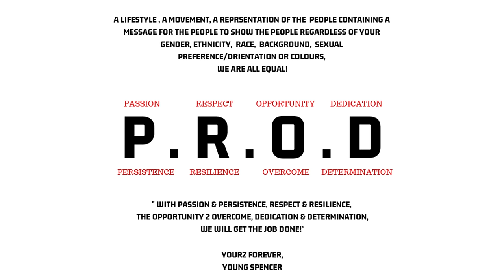Young Spencer - Straight Outta Belfast [Official Music Video]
Song Name - Straight Outta Belfast
Artist - Young Spencer
Produced By - Luca Noise
[Kentha Remix]

Straight Outta Belfast The fuckin Best on the land Under G-O-D, The Spence Fella P-R-O-D What the fuck yas atttt! Welcome to our wee country our wee city mon see how we live 24/7 365 Lit to the board, welcome to heaven ats us nai this is what we live for! 2 sides! Protestant & Catholic! 4 colours! Red & Blue, Green & Orange! But when its time to party 🎉 time to get money 💷 time to live it up 😎& get lit da fuck 🥳we come as one & we run the country ya cunt yeee! 😈 We Rule ourselves & i promise you there aint no cunts like us ats why no cunts like us! I can only speak for myself i am who i am I'm proud of who I am, where I'm from, what i represent & the colours i wear but I'm down to earth I'm real I wear my heart on my sleeve I don't have no hatred or bitterness towards anyone bekuz of who they are or what they represent I wasn't raised to be that way I don't like ppl who are like that, its simple regardless of who you are or where your from if your good to me im good to you, but if its fuck me then its fuck you! My intention writing this song is to put a spotlight on how we live & to show the world but to remind us & our people that no cunts in the world live like us & we should always be who we are & be proud of it but that doesn't mean we can’t accept other people or the other side for who they are! Fuck all that hatred bitter shite face factz we run our country not the government not the peelers but US! No matter what side of the divide you fall on you know that's true were the cunts that get the money, we run the streets we call the shots so lets come together & get this money & do something real for our communities & show our kids there is a better way we can live longer better lives cuz apart from cunts maybe having different names & wearing different colours we live the the same life we wana get this money, look after our family, get our hole, survive week to week till the week ends, live more & get lit to the board on the weekend! These cunts that are in these positions of power that sit in suits all day & dictate our lives don't give a fuck about us or our future they'd wipe us all out if they could but they cant they've never been able to & never will cuz one thing about us, we've heart we don't back down we don't give up! They never made us so they cant break us they wont bate us & they'll never fuckin replace us! Its Time we take over! Both sides come together as 1 & we fuckin rule the world son! No disrespect but Whether you like it or not agree or disagree, Protestant, Catholic, Prod, Taig, religion no religion, whoever whatever you identity as its fuckin factz 💯 Wr are who we are bekuz of each other we need each other together both sides of the wall makes our city & our country the special place it is! Together we stand, divided we fall, aint no cunts come close cuz together were the realest cunts alive under GOD! 😈 Comin straight outta the realest, greatest, maddest, craziest, fucked up most unique city in the whole fuckin world 🌍
BELFAST!🇬🇧 👑 🇮🇪 HEAVEN ON EARTH🙏🏻

I wouldn't where I am without you my supporters so I will forever be grateful to you, life time of love & appreciation for yas love from the Spence Fella!

NO COPYRIGHT INFRINGEMNET INTENTED!
(P.R.O.D)
P - Passion And Persistence
R - Respect And Resilience
O - Opportunity 2 Overcome
D - Dedication And Dedication